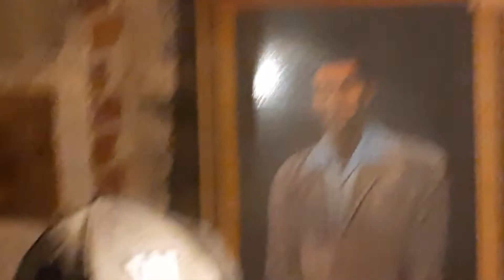Bouj drum solo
singer/ songwriter, multi instrumentalist, dancer and food challenger.